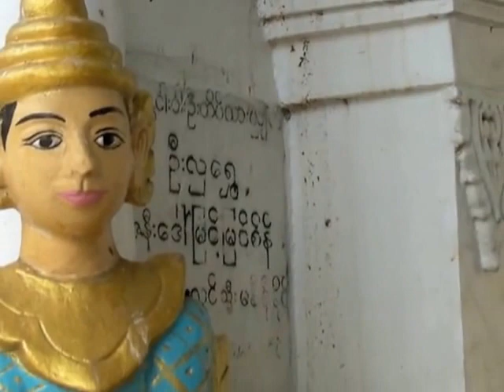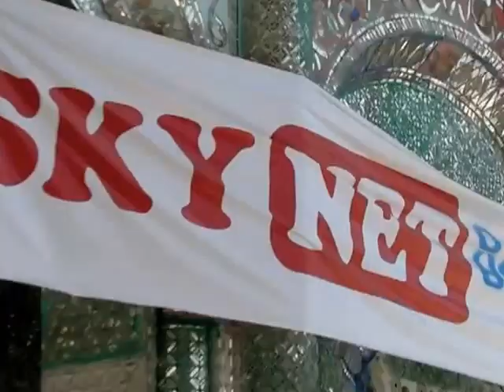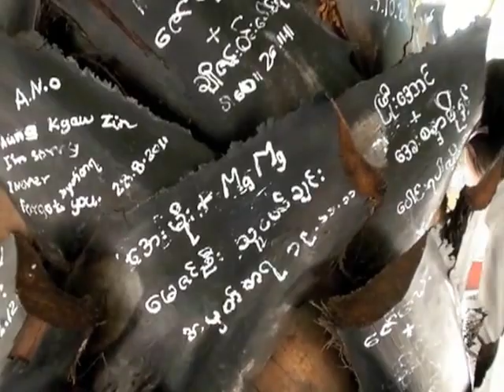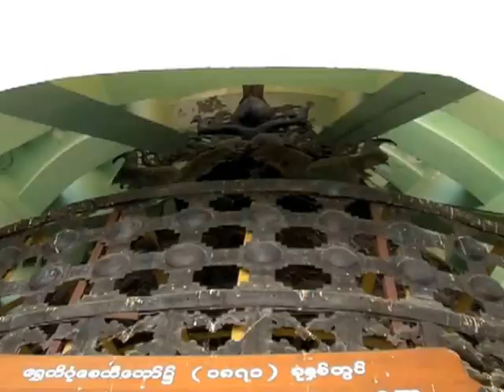Shwedagon Pagoda, Yangon, Myanmar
© A looked round the Shwedagon Pagoda in Yangon (Rangoon), Myanmar (Burma).